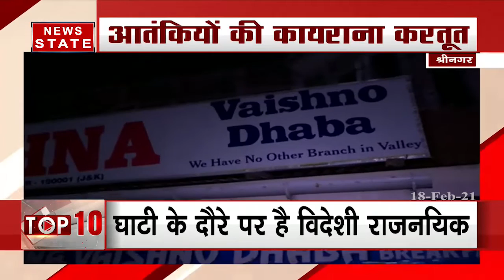आतंकियों की कायराना करतूत, कृष्णा ढाबा पर बरसाई गोलियां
विदेशी राजनयिक घाटी के दौरे पर हैं. ऐसे में आंतकियों ने कायराना करतूत की है. आतंकवादियों ने कृष्णा ढाबा पर गोलियां बरसाई.

News State Apps डाउनलोड करें:
Download Android and iOS Apps for more updates: